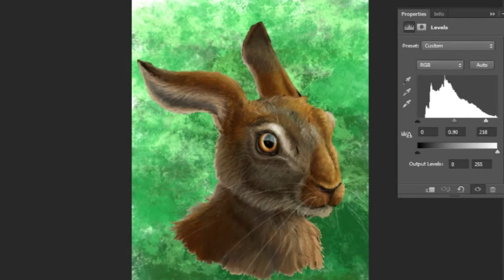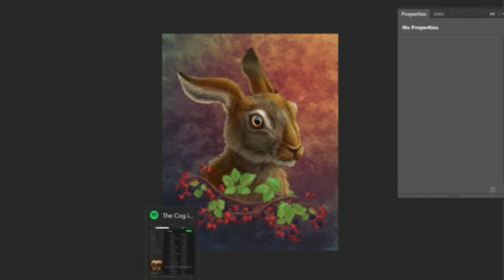TIME LAPSE DRAWING: Summer Hare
Late summer in England means all the blackberries are coming out, and I love hares, so I thought I'd doodle something to embody a bit of both!

Hope you guys enjoy this let me know if you want to see something else drawn, suggestions are welcome for the next video!